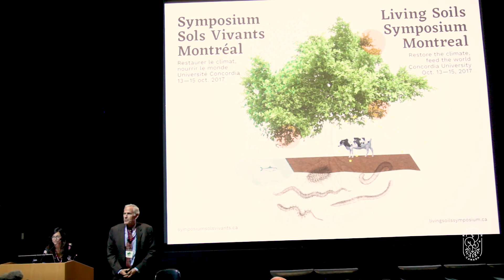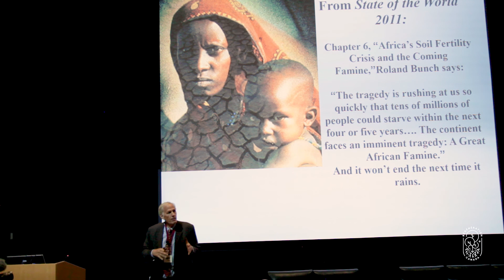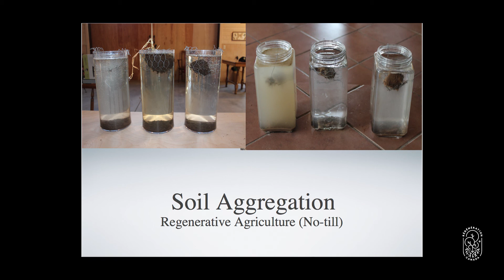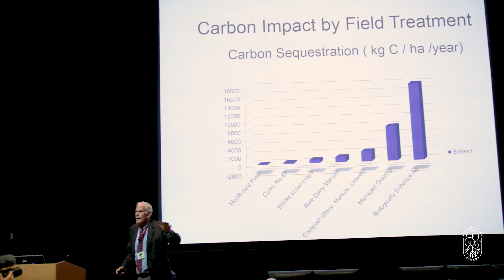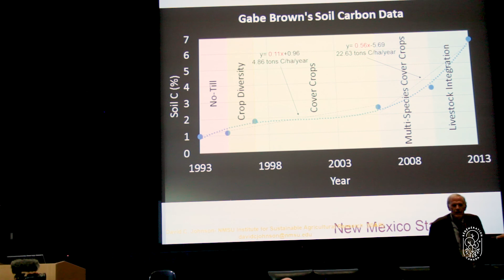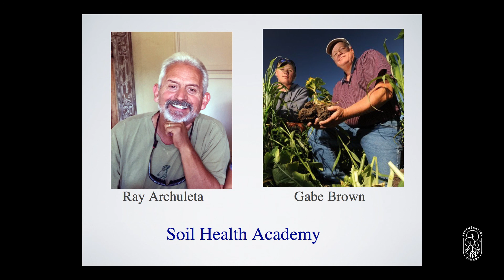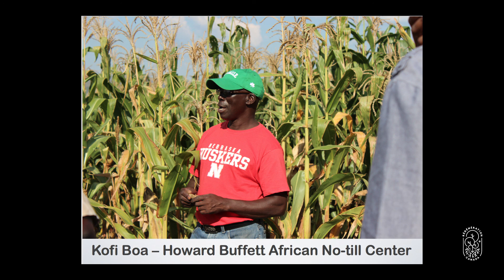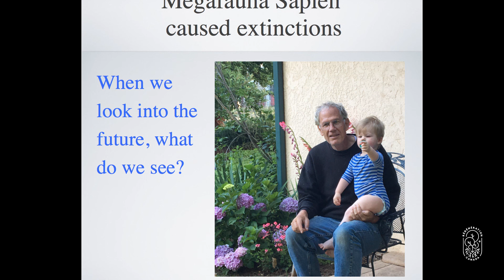Tim LaSalle - Farmers Can Be Our Climate Change Heroes - LSSM 2017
Timothy is serving as the International Coordinator for the Open Burning Project for the International Cryosphere Climate Initiative and is Co-Director of the Regenerative Agriculture Initiative, CSU Chico. LaSalle has served as the first CEO of Rodale Institute, Executive Director of the Allan Savory Center for Holistic Management, consultant, advisor, and research coordinator for the Howard Buffett Foundation in Africa on soils and food security for smallholder farmers. He is Professor Emeritus of California Polytechnic State University, and former President/CEO, of the California Agriculture Leadership Program where he arranged educational leadership programs in more than 80 countries with heads of state, ministers, and community leaders.

Presented on Friday October 13, 2017 at the Living Soils Symposium Montreal, hosted by Regeneration Canada at Concordia University.